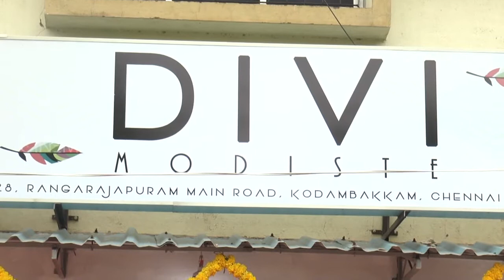Vishal Varalaxmi Sarathkumar Inaugurates DIVI Modiste Showroom At Kodambakkam | TOC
Vishal Varalaxmi Sarathkumar Inaugurates DIVI Modiste Showroom At Kodambakkam | TOC | TimesofCinema | For more videos, interviews, reviews & news,